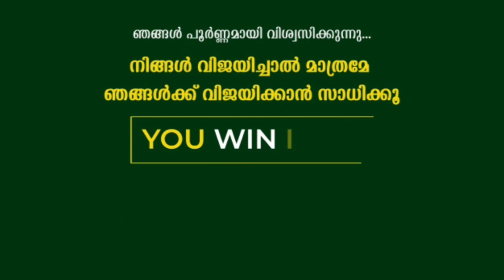മികച്ച അവസരങ്ങൾ പാഴാക്കിയ ആളുകൾ / How to Overcome procrastination / YW IW ENTERPRISES PVT LTD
We are a private limited company that provides  Job consultancy, Work from home,  Matrimony services , Digital auto consultancy and Real estate services.  we have a team  of experts who can help you with all of your needs